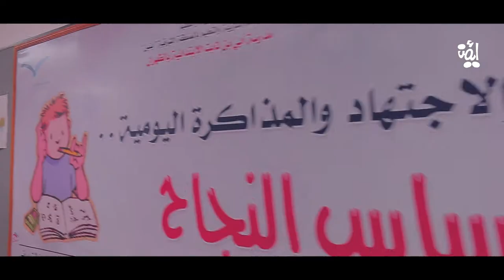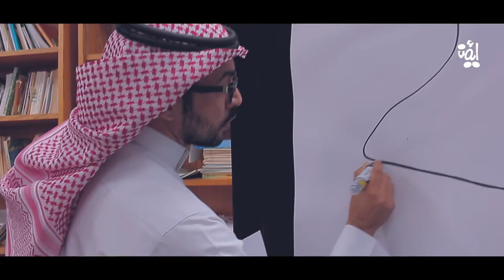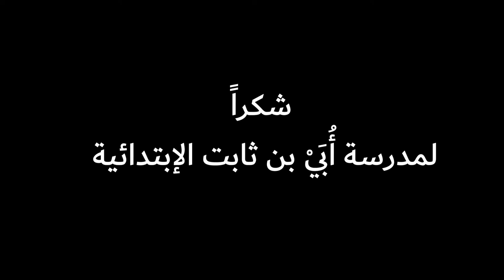دورة الرسام الصغير الثانية في مدرسة أُبي بن ثابت الإبتدائية